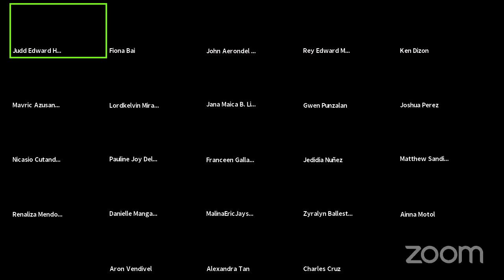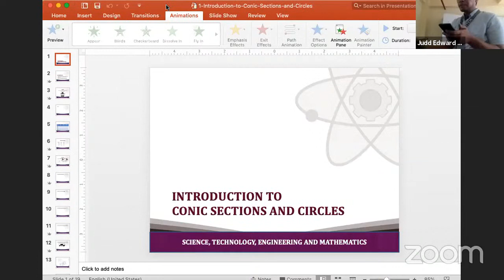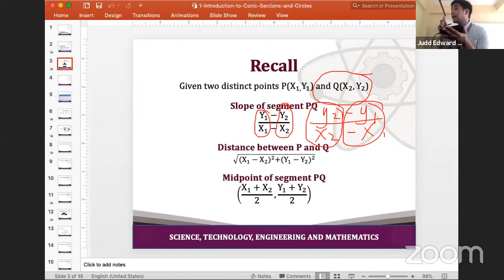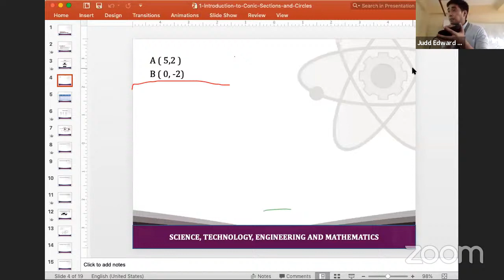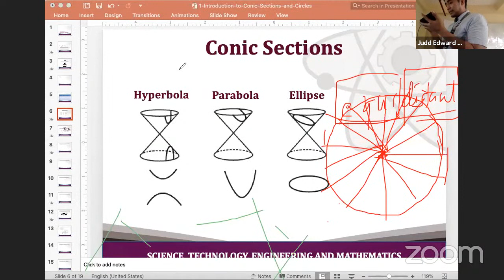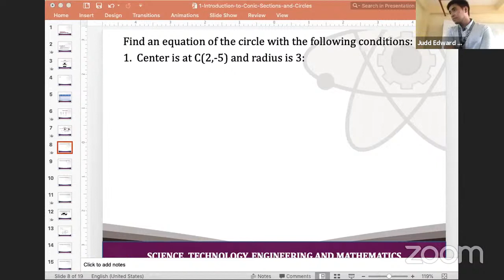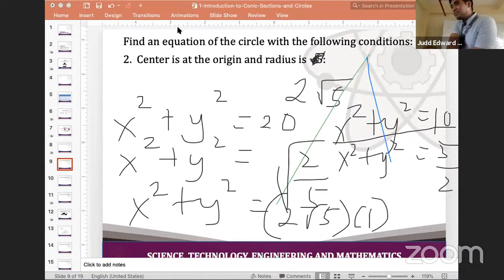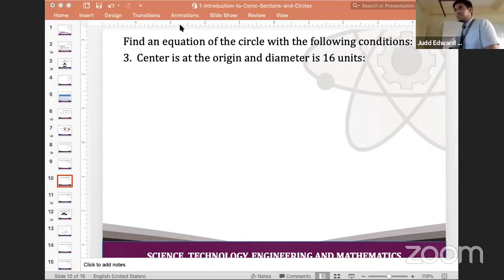Judd Edward Hernandez's Zoom Meeting